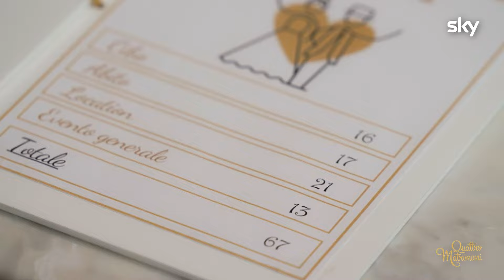Il Meglio della Sesta Puntata | Quattro Matrimoni - Stagione 3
Non importa se siete un segno di fuoco, di aria, di terra o di acqua... il matrimonio delle altre spose avrà sempre qualcosa di sbagliato😈